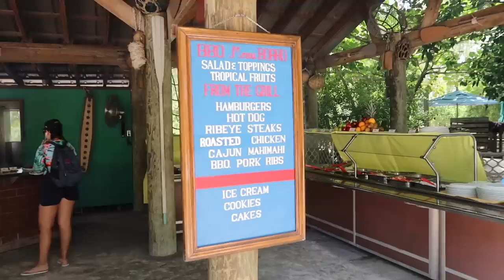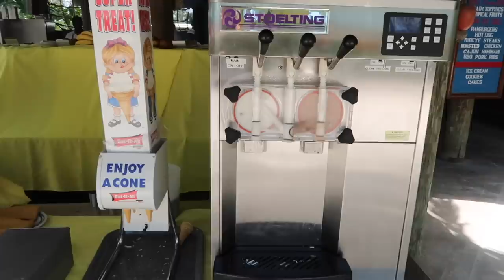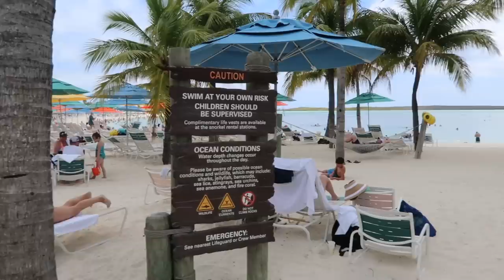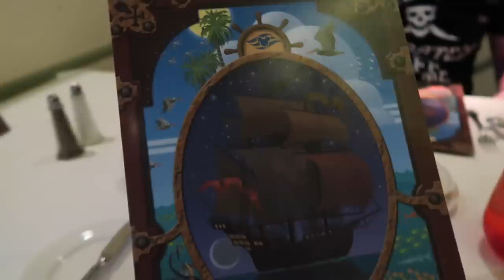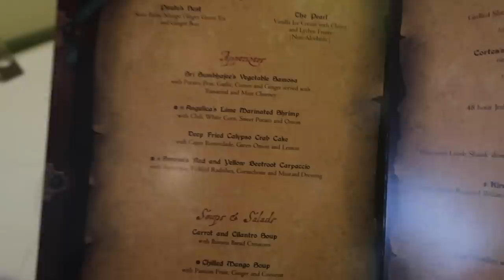The Very Best Day on Castaway Cay + Pirate Night | Disney Cruise Day 3 | May 29, 2019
-MAILING ADDRESS-
Blair Lamb
Gainesville, Texas
76241